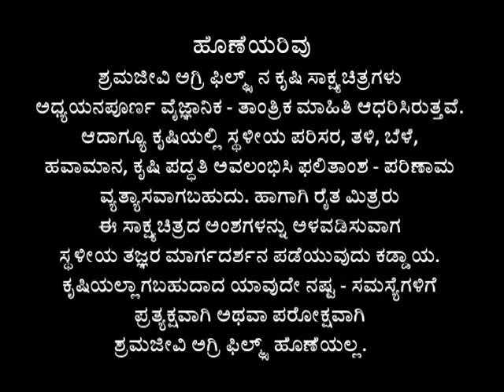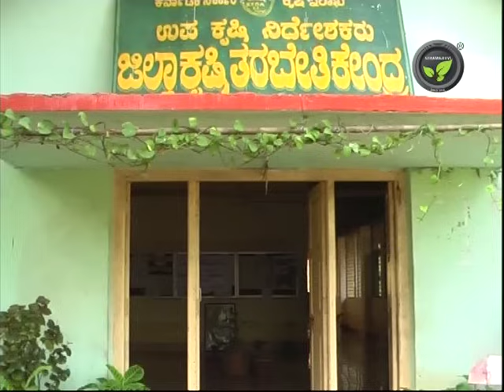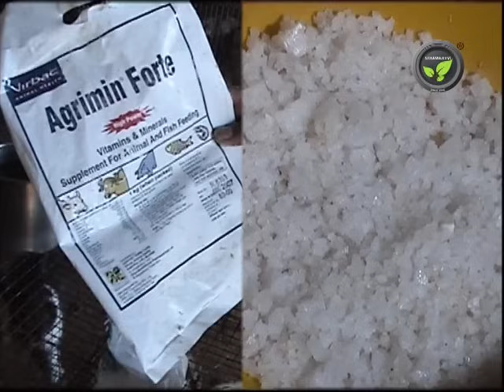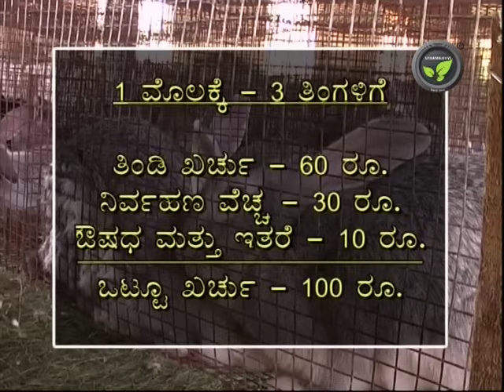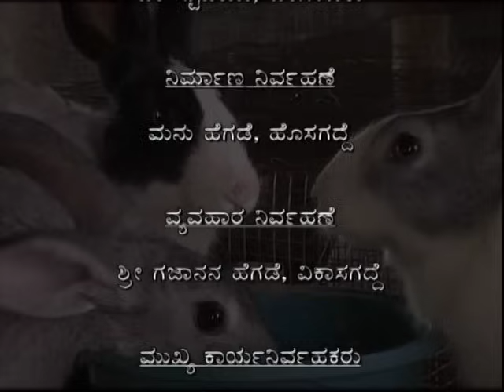Rabbit Farming (Kannada)